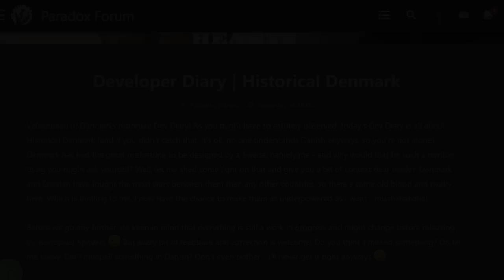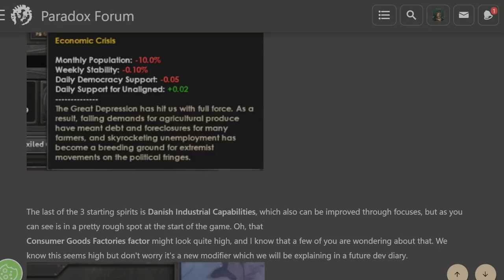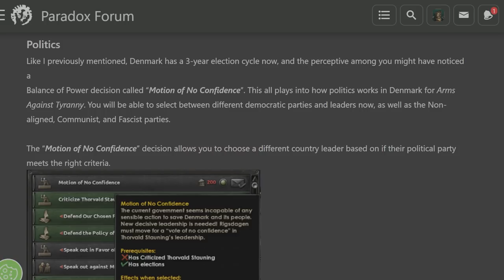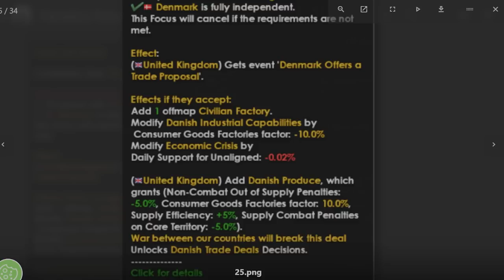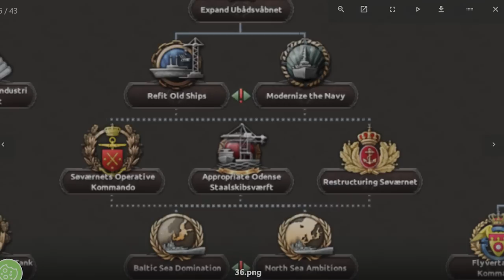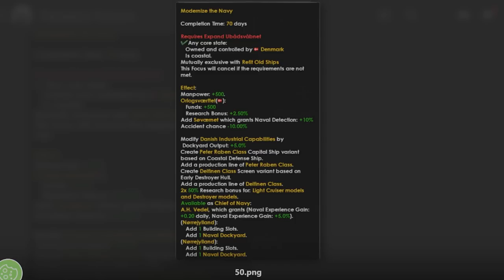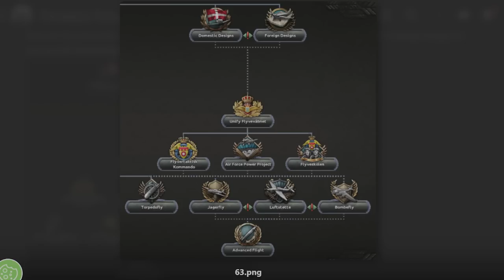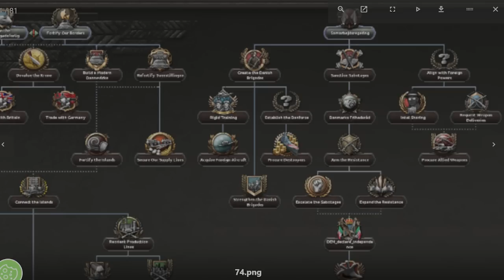Arms Against Tyranny DLC: Denmark SURRENDER SPEEDRUN ANY%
A new DLC for HoI4 has been announced! Arms Against Tyranny will focus on the Nordic countries, and the Winter War!

firsr clip by: @HistoryMatters